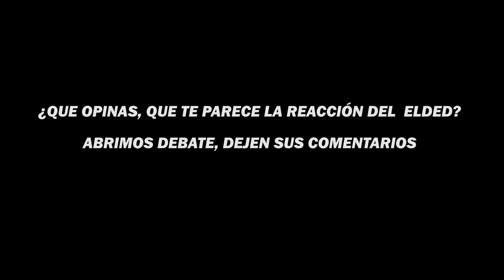🤬🔥ELDED INSULTA FUERTEMENTE a NADIR LUOAH por su FICHAJE con PORCINOS *traicionero*🤬🔥 Kings League